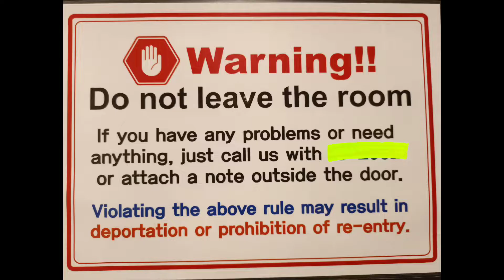My 7 Days Quarantine South Korea (Vlog#005)